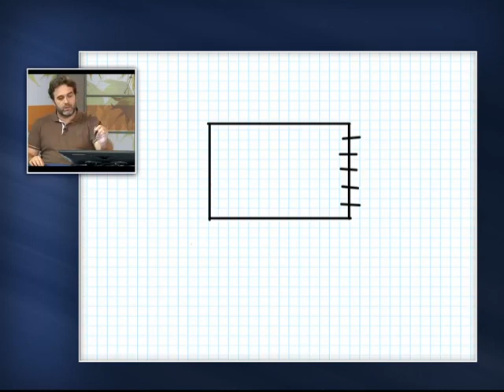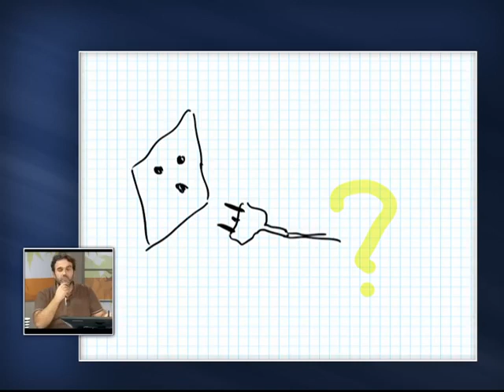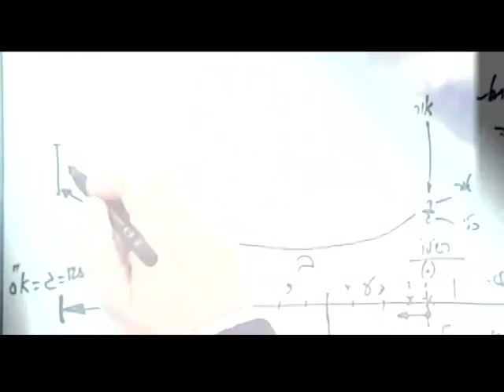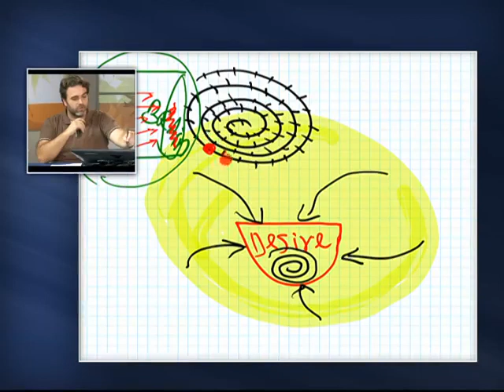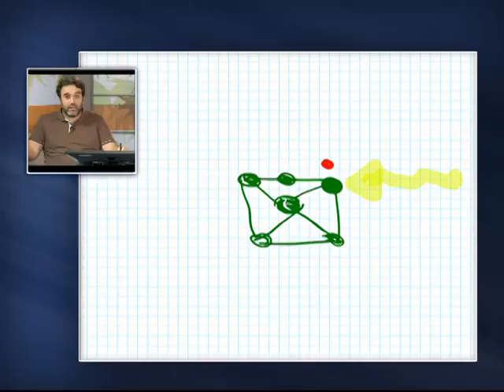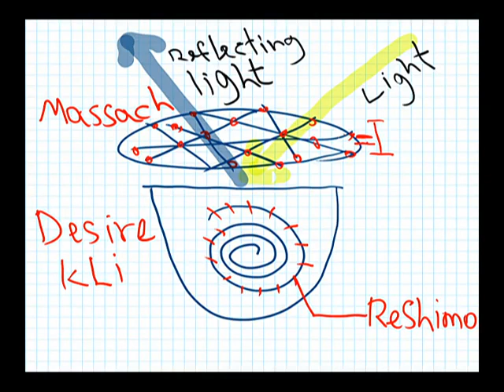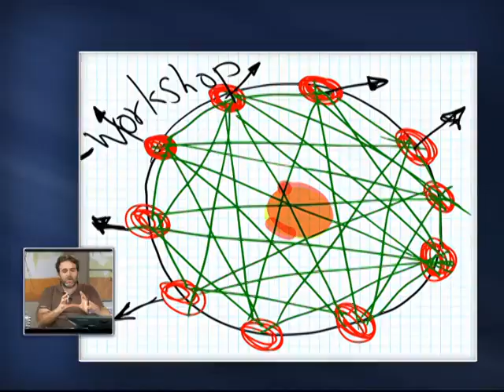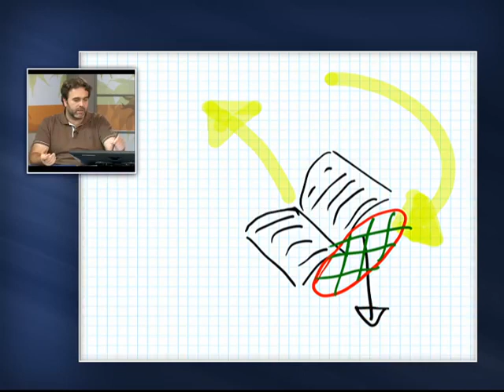Corso on line Learning Center 2014 Moshe Amit n8 La percezione della realtà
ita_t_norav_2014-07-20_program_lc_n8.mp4